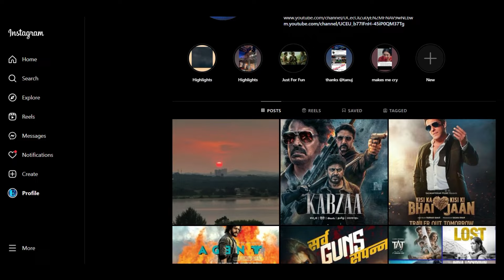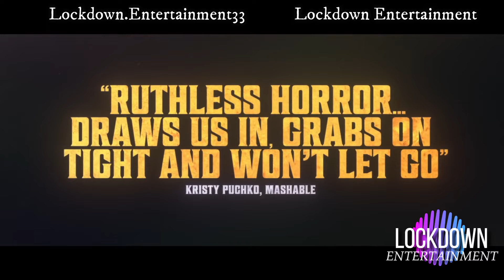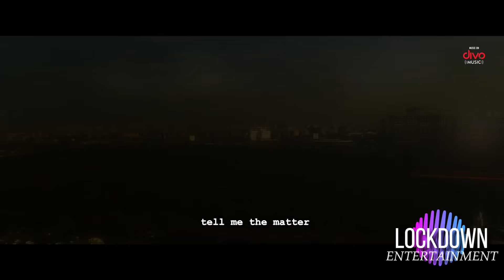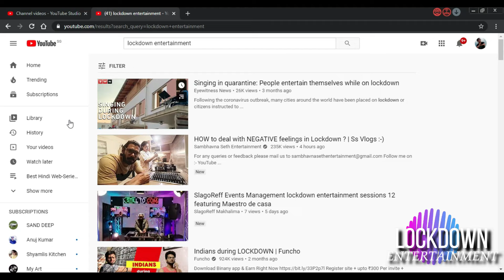FRIDAY OTT Release 13-SEP NEW Hindi Movies Web-Series Sector36, Berlin, BhimaaHindi, Tumbbad, QGpt.1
Evil Dead Rise Hindi OTT, Thangalaan in Hindi OTT Release, Stree2 In Hindi OTT Release, Aashram Season 4 Mxplayer Release Date, MandalaMurders Netflix, Mirzapur 4 Trailer, new south movies in hindi full movie download new movie trailer 2024, Deadpool Wolverine Hindi ott release date Kapil Sharma Show with Dr Mashoor Gulati Netflix ott release movies new movies on ott new ott movies netflix amazon prime Munjya disney hotstar zee5 Surya'a Saturday OTT Release, Visfot jio cinema download release date new south movie in hindi kingdom of planet of apes Hindi amazon ott release date

new ott updates this week netflix Kalki ott release date Zwigato ott release date Mirzapur season 4 Munna Bhaiya ott release date
Sector36 Hindi 2024 Trailer Netflix
Interrogation Zee5 Trailer ott release date
Paris Has Fallen Lionsgateplay Hindi Trailer ott release date
Jatt and Juliet 3 hindi ott release date
Panchayat 4 hindi web series
Evil Dead Rise hindi ott release date
Mandala Murder Netflix ott release date
Aarya s4 release date
Zwigato netflix ott release date, movies this week on ott new ott movies new bollywood movie trailer new web series Sep 2024
Suriya's Saturday hindi ott Release
Kill 2024 hindi ott release date and time
Toby Hindi Full Movie in hindi
Best hindi web series Sep 2024
best south indian hindi dub movies Aug 2024
upcoming Aug Sep 2024 movies
upcoming web series Aug 2024
upcoming Sep 2024 kdrama
upcoming July Aug Sep 2024 movies bollywood
upcoming korean drama Sep 2024
malayalam full movie in hindi
2023 Best web series
hindi web series Aug 2024
upcoming ott movies and web series in Aug 2024